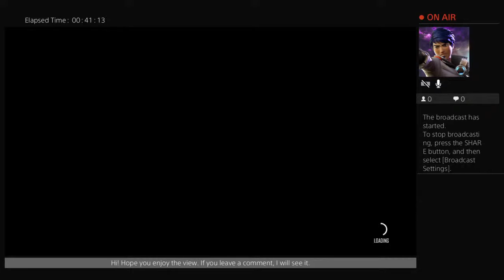ELEX Gameplay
Very hard game and I'm playing on normal difficulty